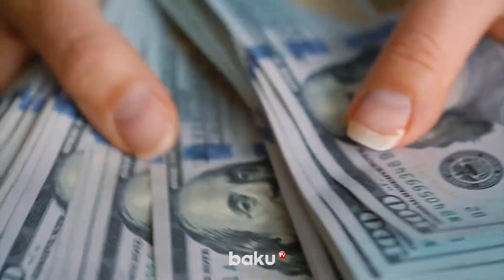İrandan 50 kiloqram narkotik gətirən şəxs saxlanılıb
İran İslam Respublikasından qaçaqmalçılıq yolu ilə göndərilən külli miqdarda narkotik vasitənin qanunsuz dövriyyəyə buraxılmasının qarşısı polis əməkdaşları tərəfindən alınıb.
Daxili İşlər Nazirliyinin Baş Narkotiklərlə Mübarizə İdarəsinin əməkdaşlarının daxil olmuş əməliyyat məlumatı əsasında həyata keçirdikləri tədbir nəticəsində Abşeron rayon sakini Namiq Məmmədov narkotiklərin qanunsuz dövriyyəsini təşkil etdiyi üçün saxlanılıb. Onun avtomobilinə və üzərinə baxış zamanı 50 kiloqram, o cümlədən 28 kiloqram heroin və 22 kiloqram psixotrop maddə metamfetamin aşkar edilərək götürülüb.
Namiq Məmmədov narkotik vasitələri İran vətəndaşı, şəxsiyyəti istintaqla araşdırılan “Hadı” adı tanışının vasitəsilə Qaradağ rayonunda gizlədilən yerdən paytaxt ərazisində müxtəlif ünvanlara çatdırıb pul qazanmaq məqsədilə əldə etdiyini bildirib.
Faktla bağlı Cinayət Məcəlləsinin müvafiq maddəsi ilə cinayət işi başlanılıb, Namiq Məmmədov barəsində həbs qətimkan tədbiri seçilib, əməliyyat tədbirləri davam etdirilir. Sonuncu əməliyyat zamanı İranda yaşayan və milli genefondumuzun məhv edilməsi üçün narkotikləri qaçaqmalçılıq yolu ilə ölkəyə göndərməyə çalışan narkotacirlərin daxildəki dayaqlarına daha bir zərbə endirilib.